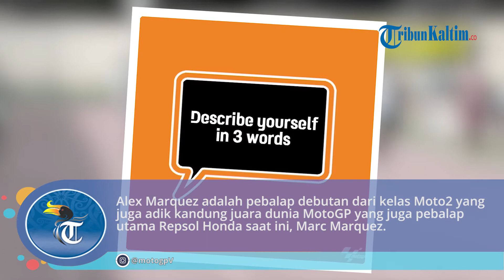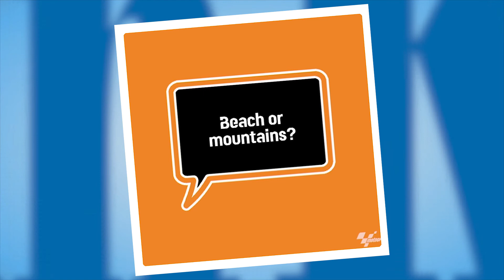Alex Marquez Hengkang dari Repsol Honda, Pol Espargaro Masuk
Pebalap asal Spanyol, Alex Marquez, dipastikan hengkang dari Repsol Honda pada musim balap MotoGP 2021 tahun depan